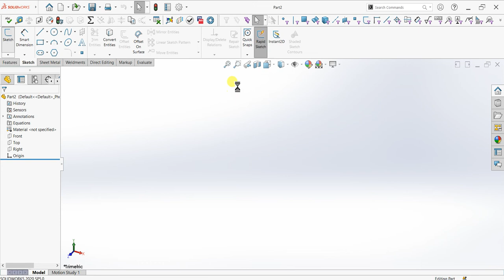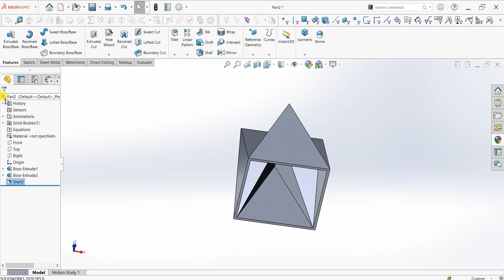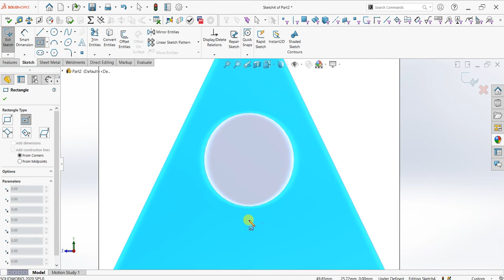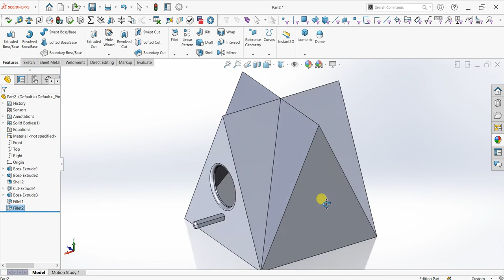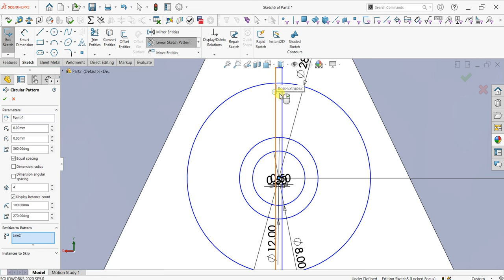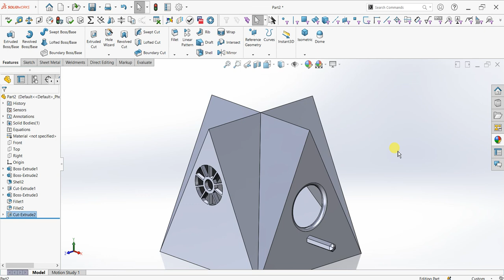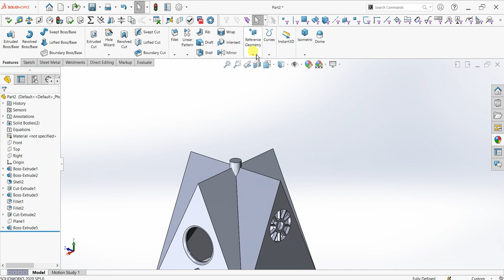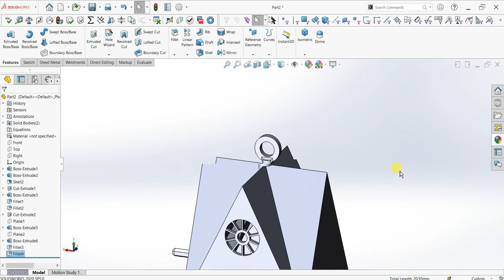☑️How to make Bird House in Solidworks | Solidworks Tutorial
- Standard Notation
- General Notes
3D Drawings